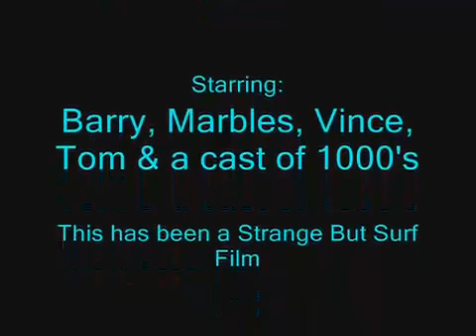STRANGE BUT SURFING USA.mp4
STRANGE BUT SURFING USA - Directed, Produced, Filmed & Animated by Angelo. Music by Strange But Surf